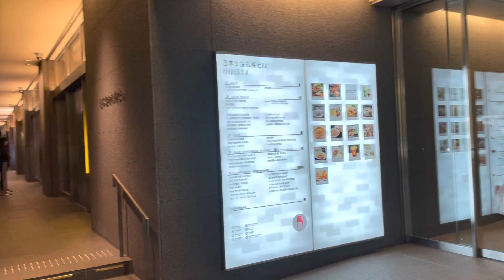札幌駅周辺散歩 絶景夜景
札幌駅周辺散歩動画　絶景の夜景です。赤レンガ庁舎　札幌駅周辺